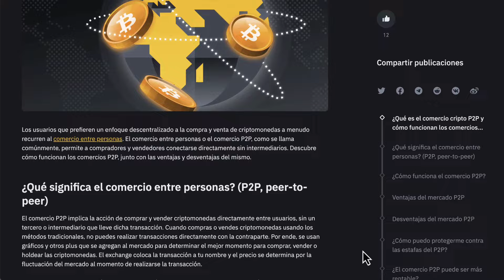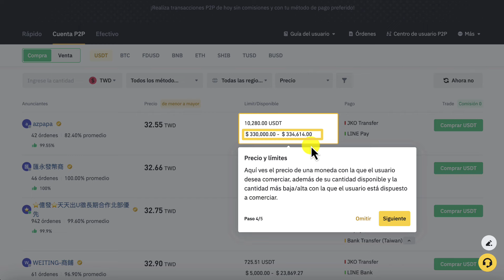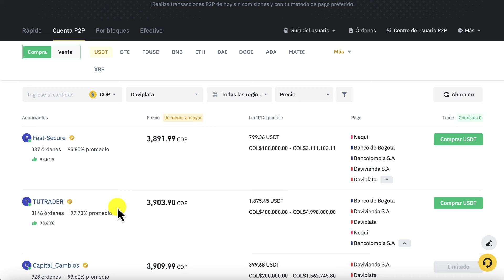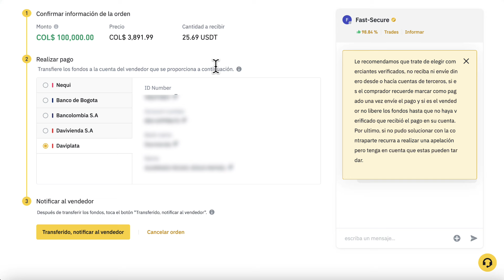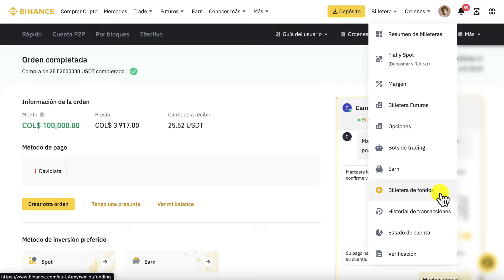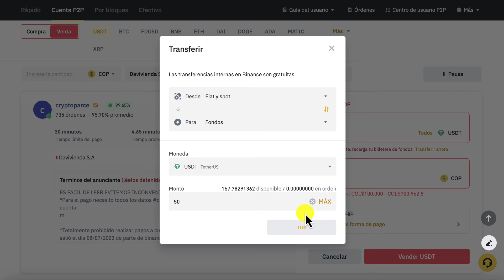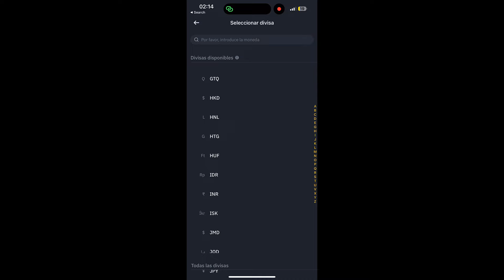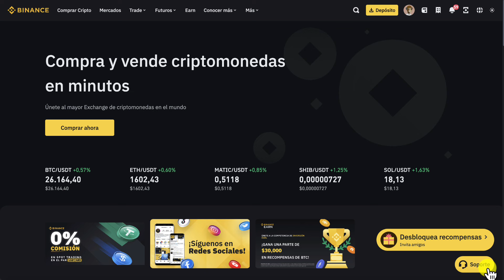💰 BINANCE P2P TUTORIAL PASO a PASO | Cómo comprar y vender criptomonedas en Binance P2P en Español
❓ Qué es y cómo funciona el comercio P2P de Binance ❓

La plataforma Binance nos ofrece la posibilidad de usar su mercado de comercio P2P (peer to peer) para comprar o vender criptomonedas como Bitcoin, Ethereum, USDT, etc.
El comercio P2P o persona a persona permite a los individuos comerciar unos con otros y elegir las divisas y los métodos de pago más convenientes para ellos.
En este tutorial en español aprenderás paso a paso como usar el mercado P2P de Binance con ejemplos prácticos y de forma simple:

📚 CONTENIDO
00:00​ Binance P2P
03:30 Cómo comprar con Binance P2P
14:20 Cómo vender con Binance P2P
19:02 Aplicación para teléfono móvil
20:53 Conclusión y consejos

🗒 Enlaces relevantes

La información contenida en este video y en su descripción tiene únicamente fines informativos. Nada de lo aquí expuesto debe interpretarse como asesoramiento financiero, legal o fiscal. El contenido representa únicamente la opinión del ponente, que no es ni un asesor financiero autorizado, ni un asesor de inversiones registrado. Operar con criptomonedas supone un riesgo considerable de pérdida. Bolsa para principiantes y sus equpo no garantizan ningún tipo de resultados.